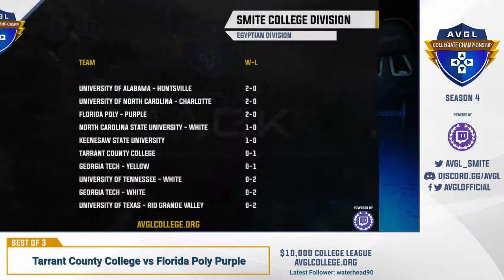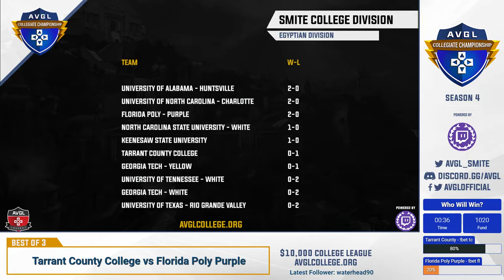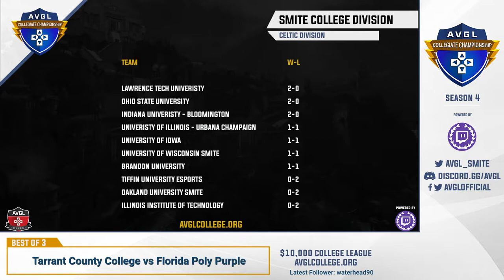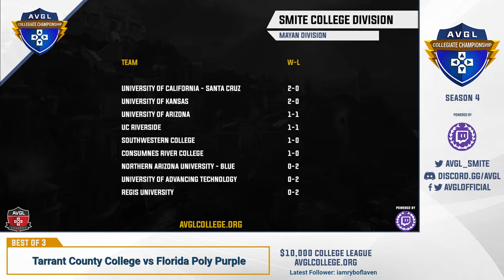Tarrant CC v Florida Poly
Register for your chance to win scholarship prizes and a chance to play in LAN events